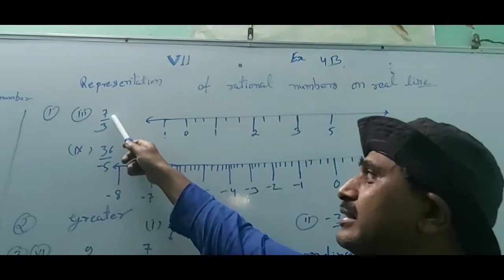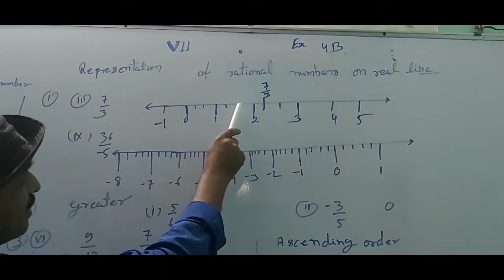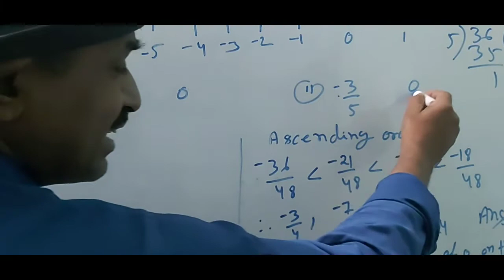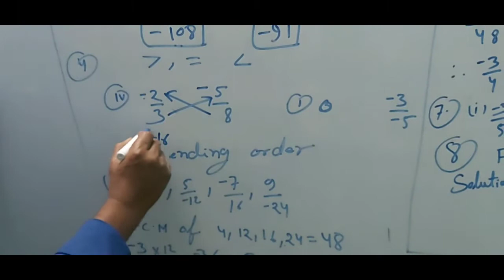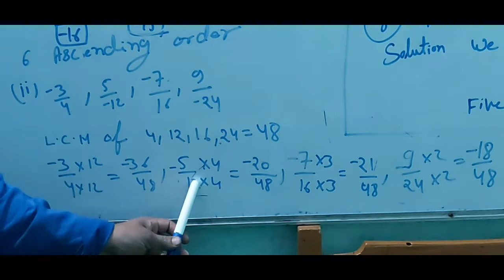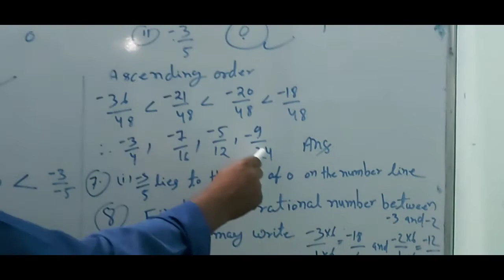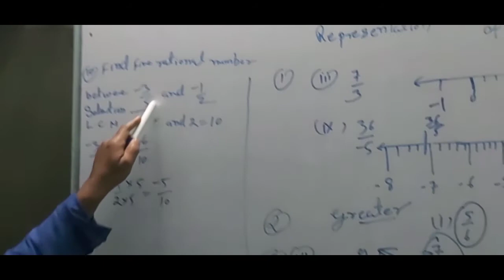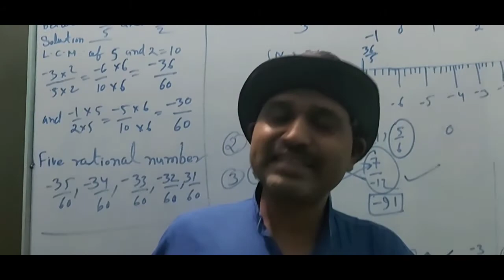Class 7 math, rational number on real line, part 3